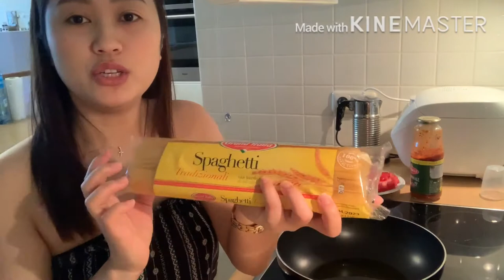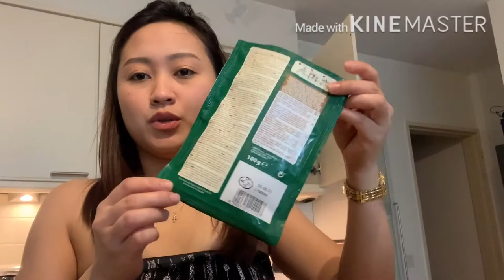SPAGHETTI BOLOGNESE MY OWN VERSION